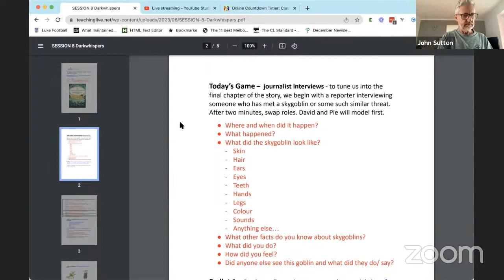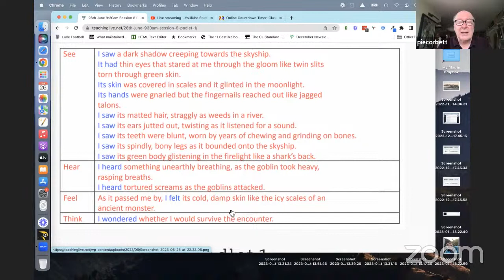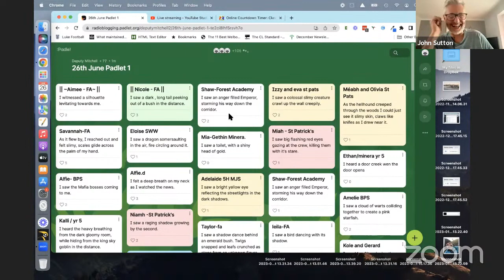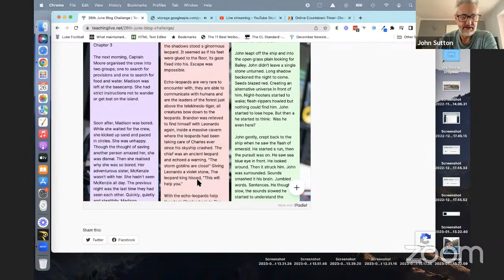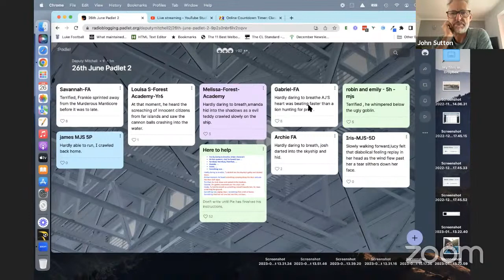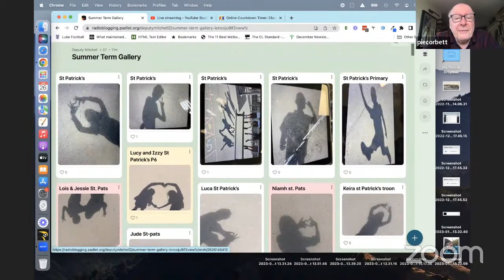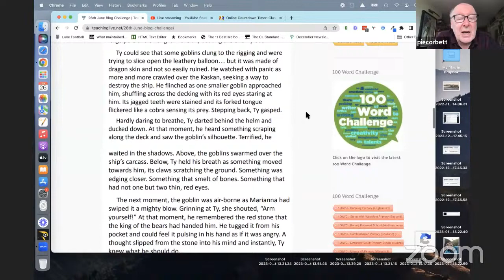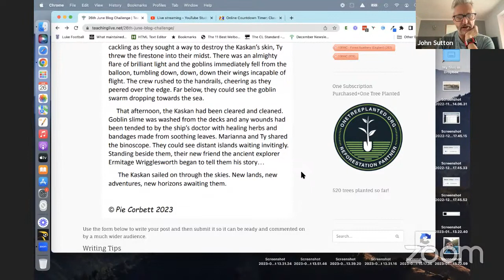TeachingLive | Season 9 | Darkwhispers | Week 8